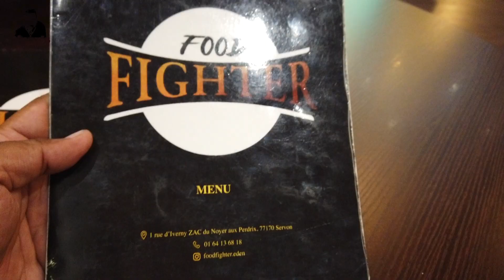FOOD FIGHTER: I'VE TRIED A CRAZY CONCEPT IN FRANCE!!!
This video was not planned at all as I was initially planning to visit a Naan take away.
And trust me, I am glad that take away was closed. We, instead, visited a place called "Food fighter" and it is probably one of the best place I ever visited in terms of quality and concept.
The concept is iniatially a filipino concept, readjusted for the french consumer.
They serve some banging sea food and wings.
I could not review the food while eating because of the noise around me, but please checkout the video!!

Food Fighter: 1 Rue d'Iverny, 77170 Servon, France

Snap: vinnysfoodtrip

Video : Myself
Visual Editing : Niroj